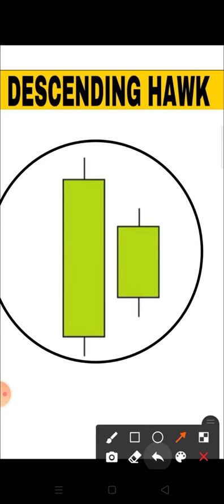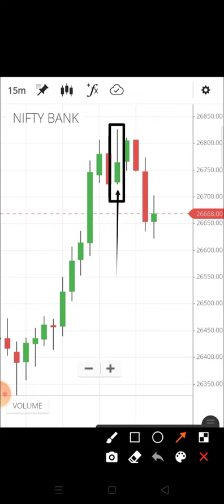January 27, 2021(5)